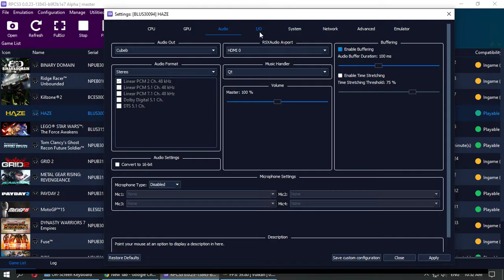Haze PC Gameplay | RPCS3 Emulator | RPCS3 0.0.23 | 100% Playable✔️| Playstation 3 | Performance Test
rpcs3 games,
rpcs3 emulator,
littlebigplanet,
littlebigplanet 3,
rpcs3 lbp,
lbp rpcs3,
lbp2 rpcs3,
infamous rpcs3,
rpcs3 rdr,
rpcs3 2022,
rpcs3 latest 2022,
rpcs3 custom,

💻 Specs 💻
💻 Monitors - HCL